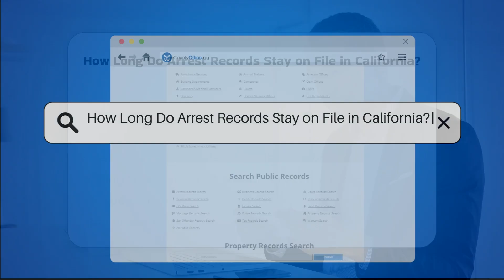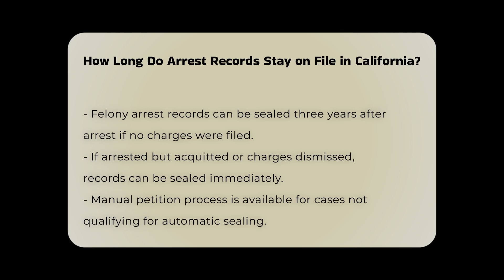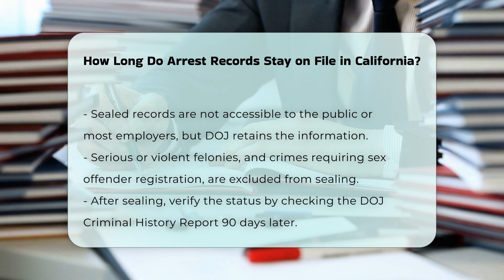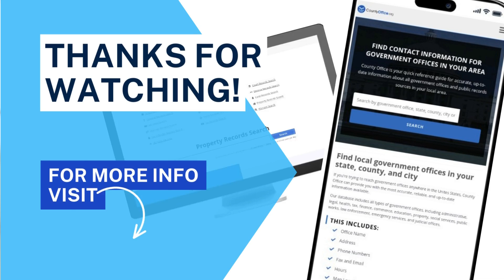How Long Do Arrest Records Stay on File in California? | CountyOffice.org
How Long Do Arrest Records Stay on File in California? Discover everything you need to know about how long arrest records stay on file in California in our latest video. Learn about the Clean Slate Act and the manual petition process for sealing arrest records. Find out about the record retention policy of the California Department of Justice and specific time frames for sealing records based on different scenarios. Uncover exclusions for certain serious felonies and the verification process to ensure your record is sealed. Stay informed and protect your rights by watching this informative video now!